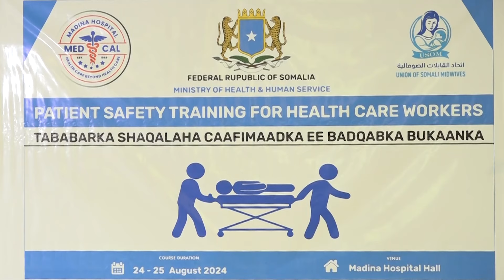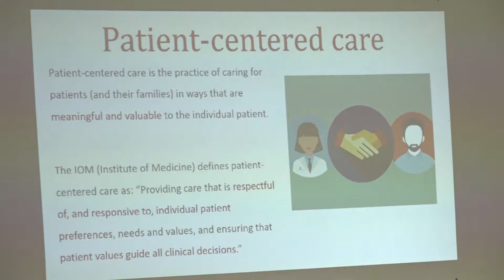Wasaaradda Caafimaadka XFS oo tababar u furtay howlwadeennada ka shaqeeya Isbitaalada Muqdisho.